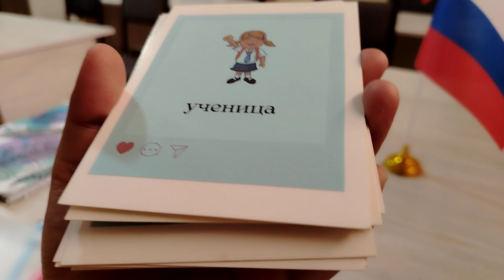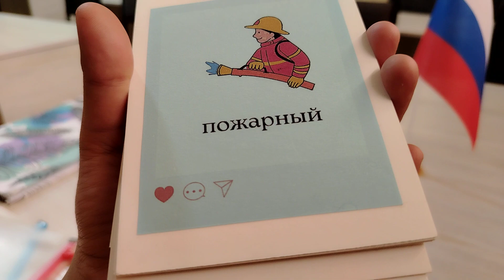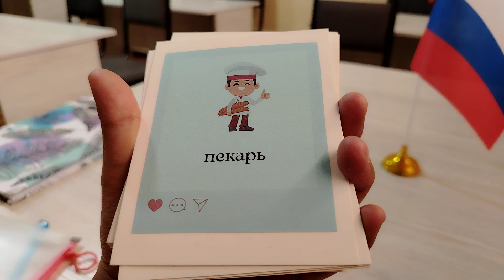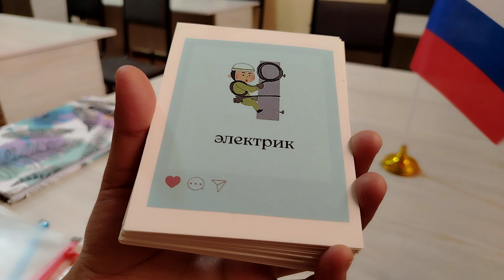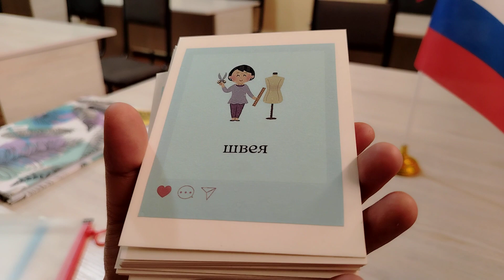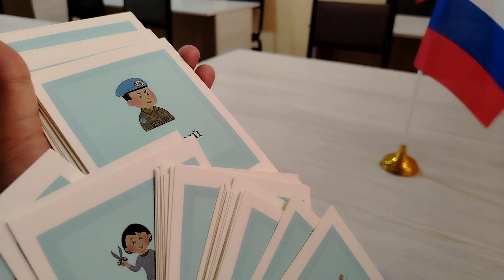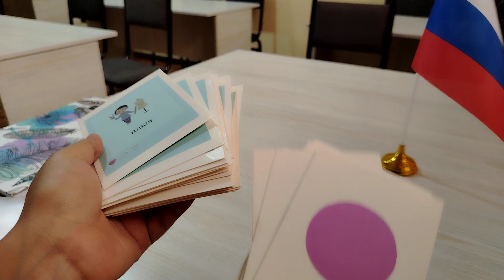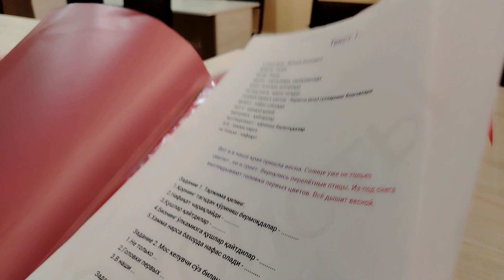ПРОФЕССИИ || РУССКИЙ ЯЗЫК || УРГАНИШ УЧУН ИДЕЯ